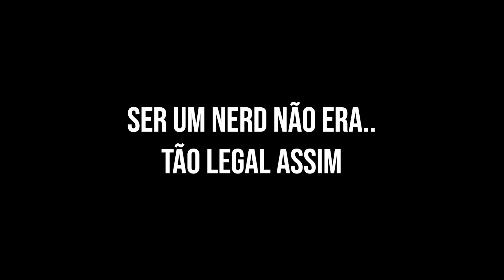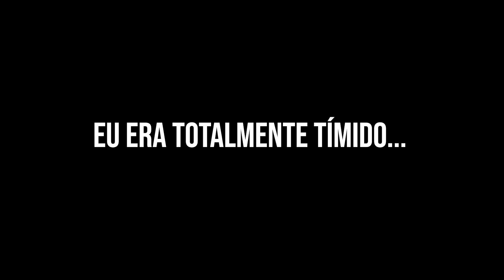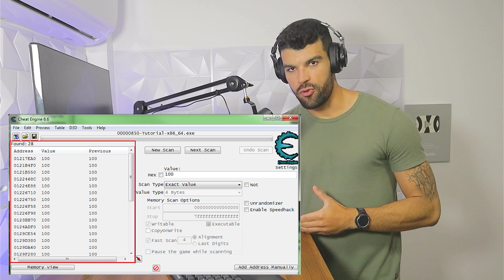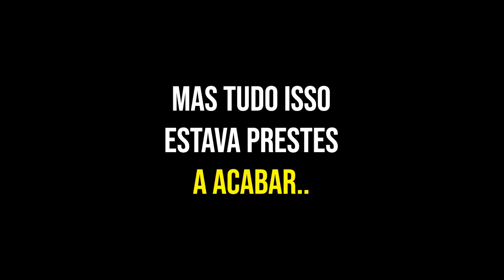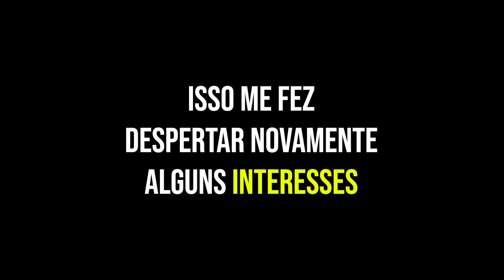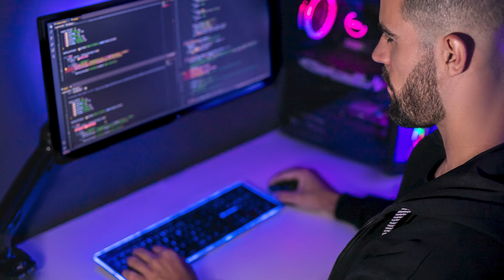De hacker a PROGRAMADOR: Minha História INUSITADA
Nesse video conto o forma totalmente inusitada na qual eu me tornei um programador.